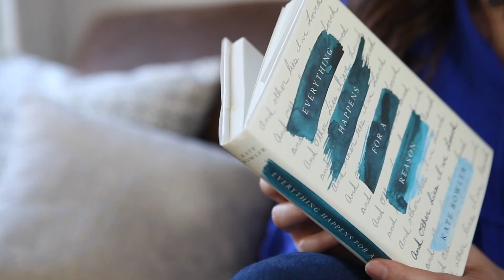Everything Happens Podcast Promo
Life isn’t always bright and shiny, as Kate Bowler knows. Kate is a young mother, writer and professor who, at age 35, was suddenly diagnosed with Stage IV cancer. In, warm, insightful, often funny conversations, Kate talks with people about what they’ve learned in dark times.

Get your copy of 'Everything Happens for a Reason: And Other Lies I've Loved'

For even more content, check out "Everything Happens" on Apple Podcasts